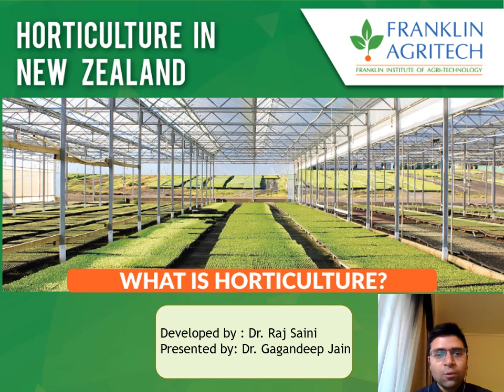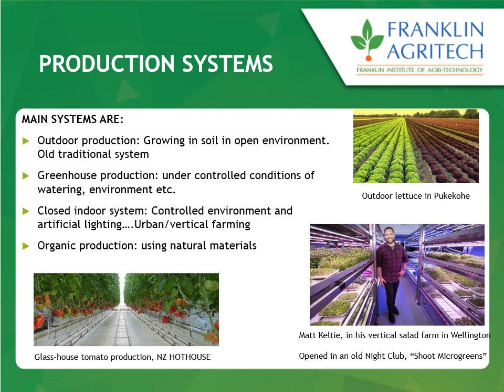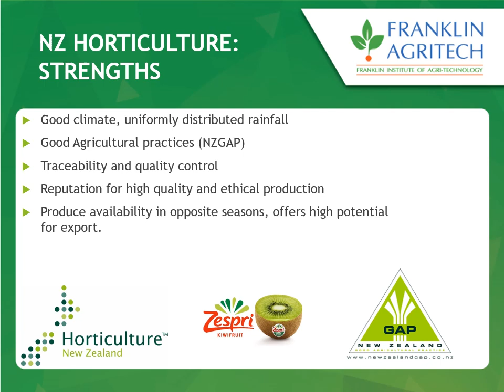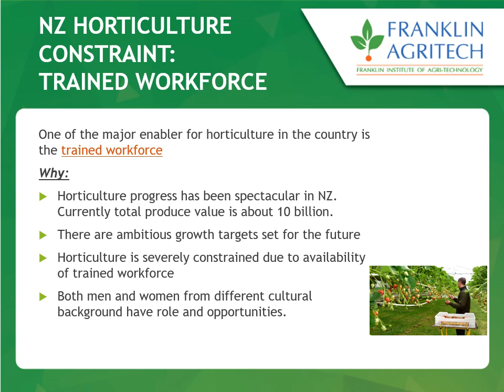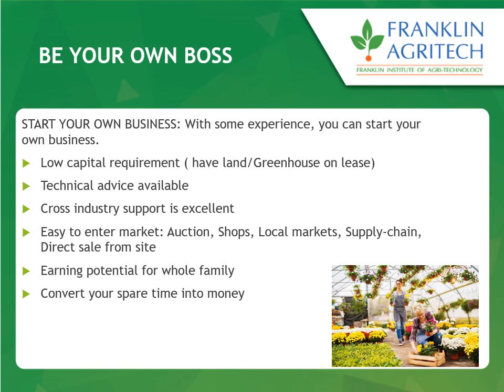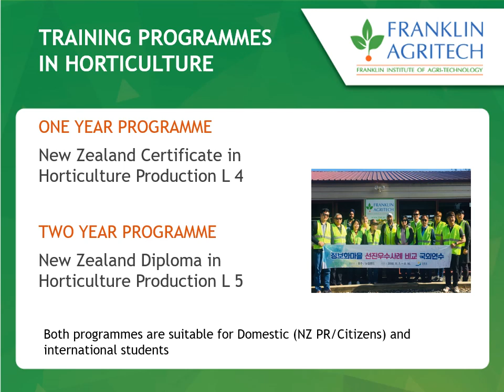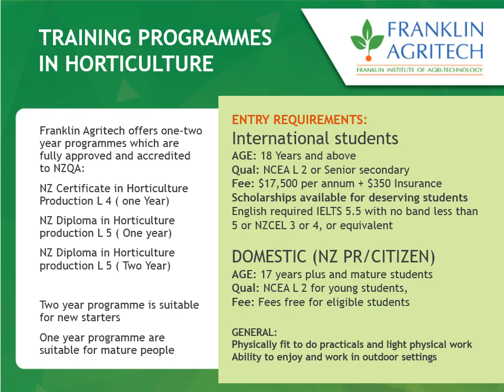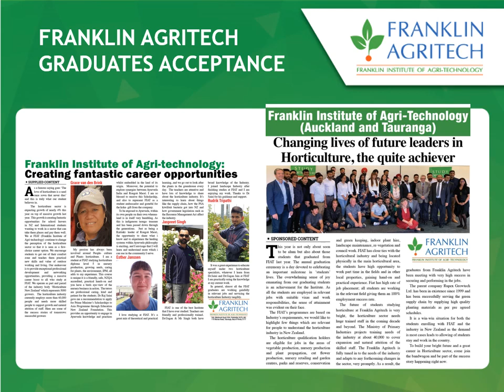Horticulture in New Zealand, Webinar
Online webinar, where our teaching staff member Dr. Gagandeep Jain talks about horticulture in New Zealand.

Franklin Agritech is based in Auckland and Tauranga, and is a leading institute in horticulture teaching, training and research.